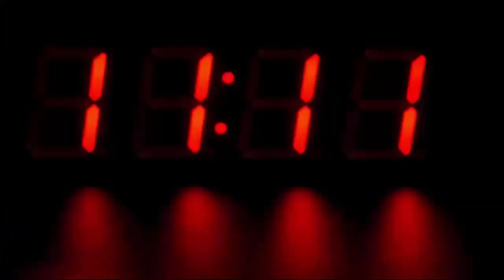समुद्रतल में गर्मी बढ़ने से मानसून का बदला मिजाज, पूरे देश पर असर